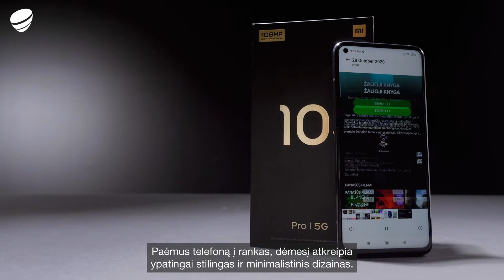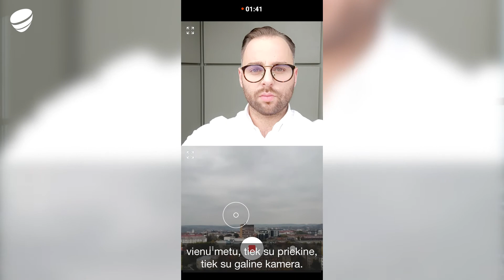Telia. Xiaomi mi 10T Pro 5G apžvalga.